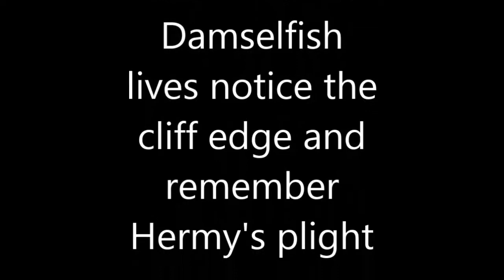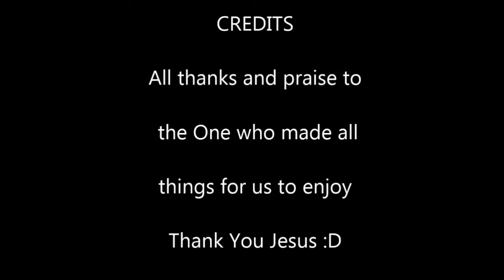Donny Ocean Surgeonfish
Donny, the Ocean Surgeonfish with no tail, was not the subject of my children's story but he was the inspiration for it.